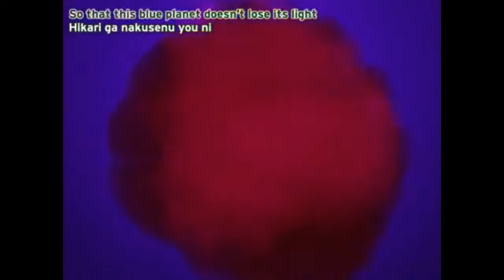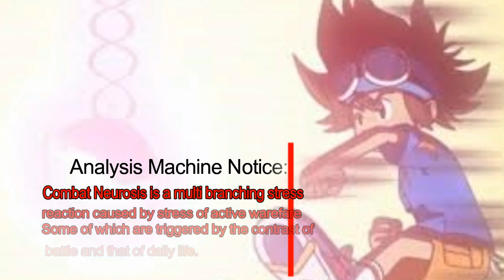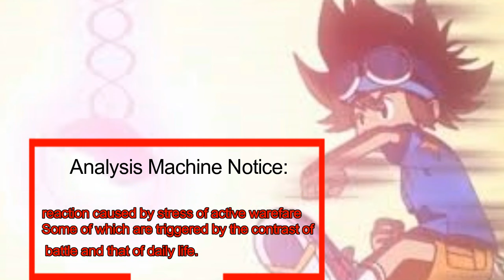Character Analysis of Tai Kamiya: A Reaper's Review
Tai is widely regarded as one of the most beloved and iconic figures in the Digimon franchise. With his trademark goggles and unwavering bravery in challenging situations, he has come to symbolize courage and leadership. But, was Tai always the fearless leader we know him as today? Join us in this Reaper's review as we delve into the evolution of Tai Kamiya's character and uncover the journey that led him to become the esteemed leader of the DigiDestined.